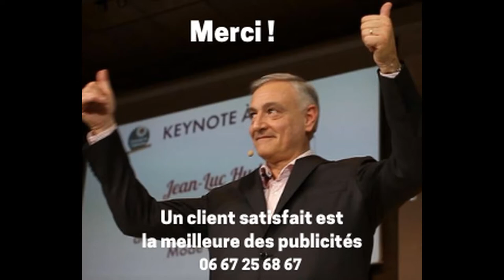Témoignage client : Essentiel pour se redynamiser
Je voudrais remercier notre intervenant pour la qualité de son intervention.

Le contenu était très rafraîchissant et essentiel pour se redynamiser et retrouver des fondamentaux qu'on a parfois connus, en partie, et qu'il faut s'appliquer de nouveau pour retrouver une belle dynamique pour son entreprise, pour ses collaborateurs et pour soi-même.